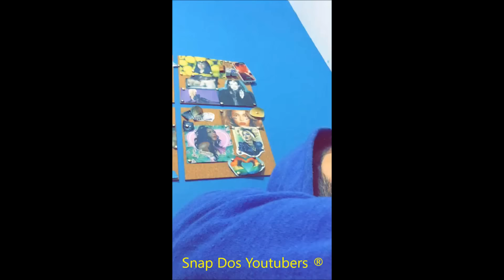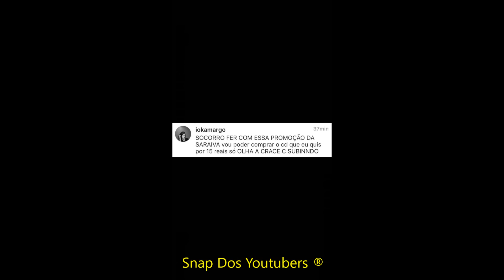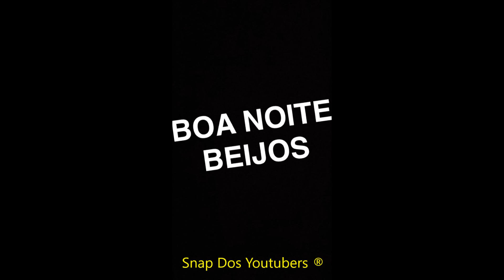FER ESCARIÃO RESPONDE | Fernando Escarião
Snap: ferescariao